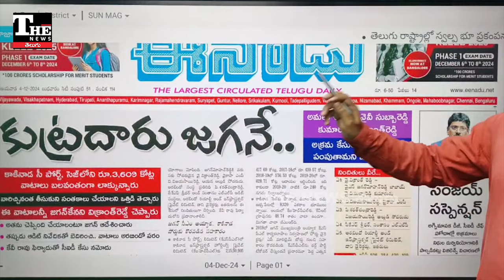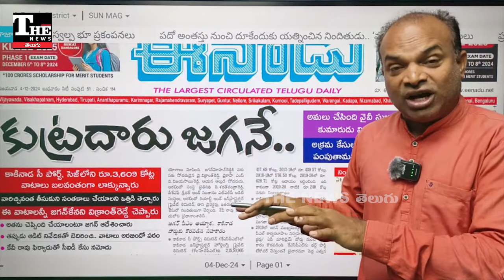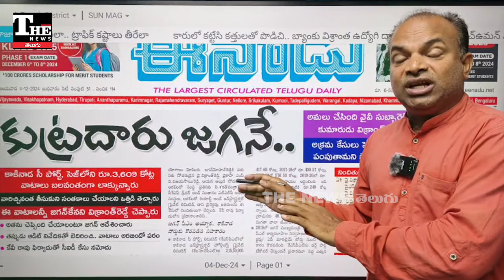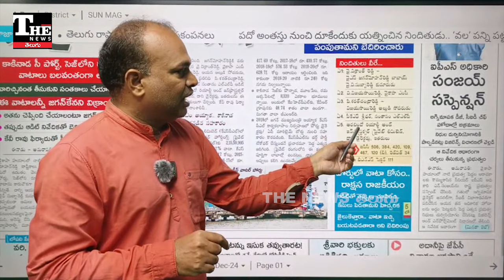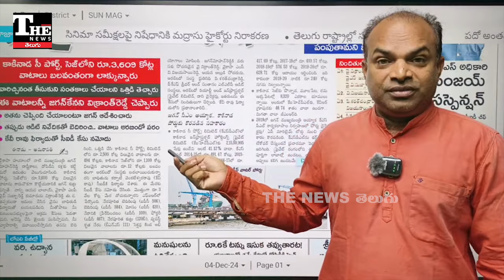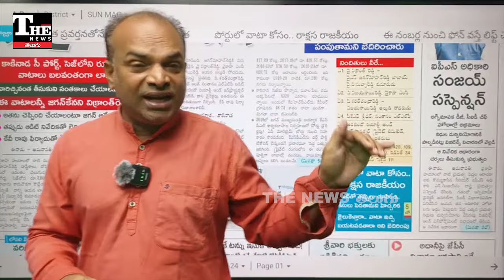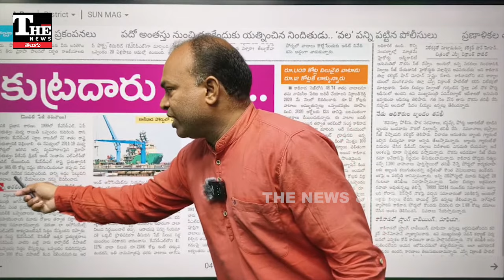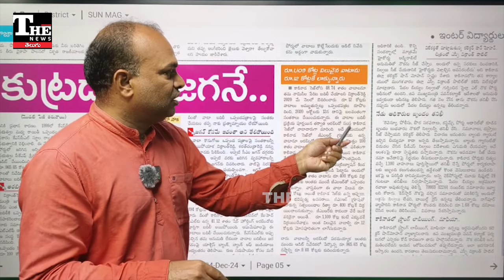Kakinada Port: రేషన్ బియ్యం రాజకీయం కోసమేనా, అసలు కథ పోర్టు వాటాల్లో ఉందా?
కాకినాడ పోర్ట్ వ్యవహారం కొత్త మలుపు తిరిగింది. ఏకంగా డీప్ వాటర్ పోర్టులో వాటాలను బలవంతంగా లాక్కున్నారంటూ కేసు నమోదయ్యేటంత వరకూ వచ్చింది. కేవీ రావుకి చెందిన సంస్థలో అరబిందో పేరుతో కాజేశారంటూ వైవీ సుబ్బారెడ్డి కొడుకు విక్రాంత్ రెడ్డి, విజయసాయిరెడ్డి వంటి వారి మీద ఏపీ సీఐడీ కేసు నమోదు చేసింది.